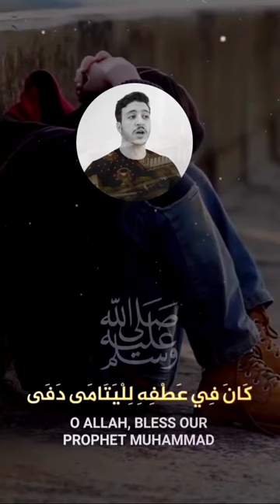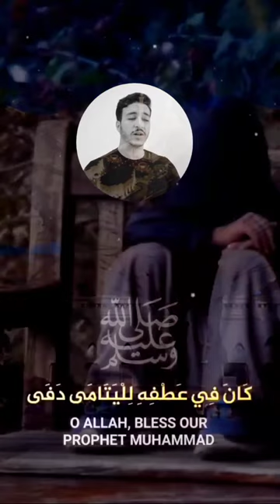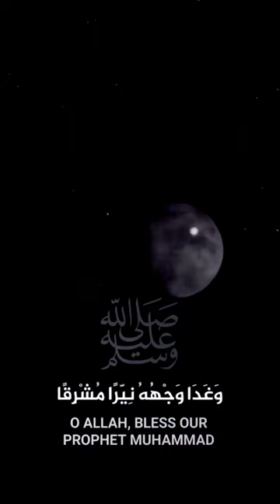أحمد الشافعي || نشيد المصطفي || المصطفي المصطفي ﷺ || Ahmed Alshafey || No music ||AlQuran Zikrullah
Like, Follow & Support us @

جزاکم اللّٰه خیرا